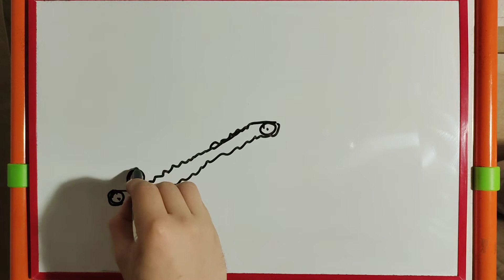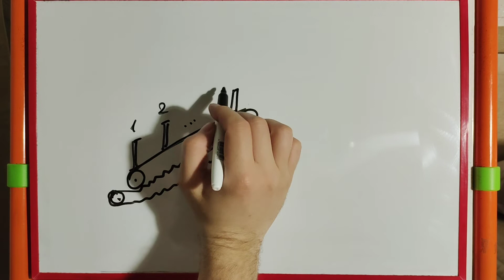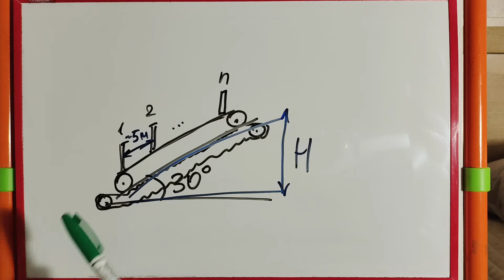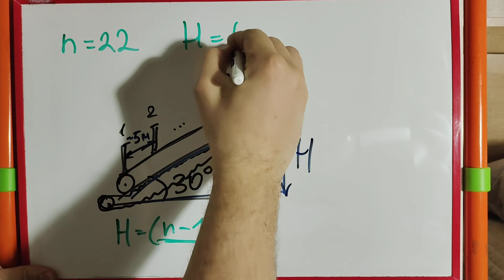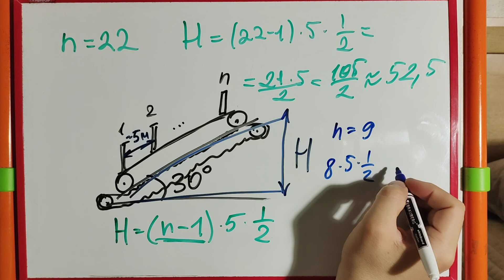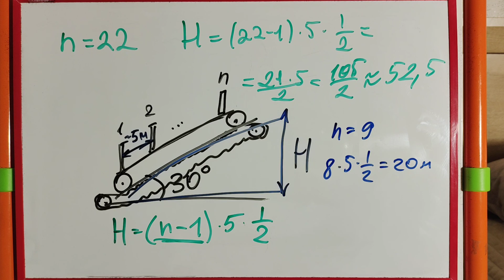Как удивить друзей и быстро посчитать глубину любой станции метро